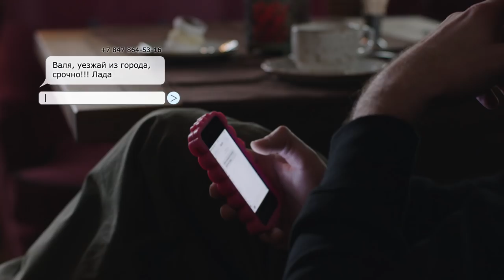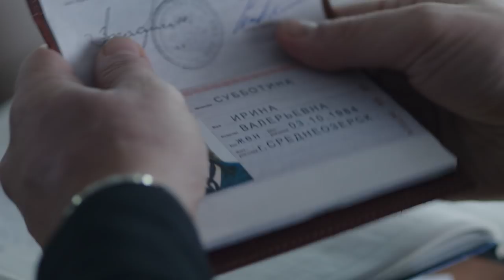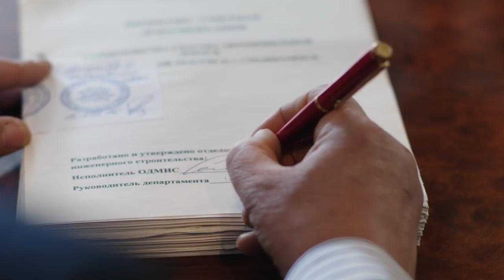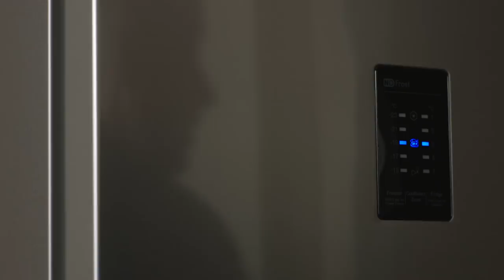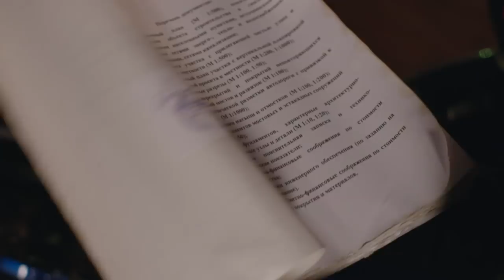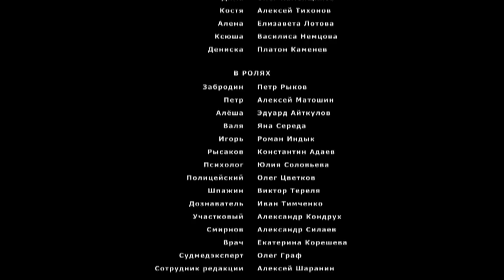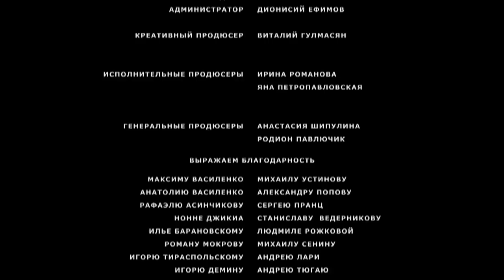ЛОЖЬ ВО СПАСЕНИЕ! Отличный сериал мелодрама! 4 Серия. Мелодрама. StarMedia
Все серии "ЛОЖЬ ВО СПАСЕНИЕ! "

У следователя Олега Субботина есть любимая жена, двое детишек, уютный дом. Кажется, что под всем этим благополучием – крепкий фундамент на века. Может быть, именно поэтому Олег больше внимания отдаёт работе, а когда выясняется, что следствию может быть полезен бывший муж Ирины, без колебаний помогает ему выйти на свободу по УДО. С этого момента жизнь Субботиных летит под откос...

Режиссер: Андрей Верещагин
Сценарист: Наталия Першина-Якиманская
Оператор: Максим Миханюк
Композитор: Валерий Царьков
Художник: Николай Ничипуренко
Продюсеры: Анастасия Шипулина, Родион Павлючик, Виталий Гулмасян (креатив.)
Актеры: Анастасия Панина, Владимир Жеребцов, Александр Наумов, Любава Грешнова, Олег Каменщиков, Алексей Тихонов, Елизавета Лотова, Василиса Немцова, Платон Каменев, Пётр Рыков, Алексей Матошин, Эдуард Айткулов, Яна Середа, Роман Индык, Константин Адаев
Cерий: 4
Жанр: мелодрама